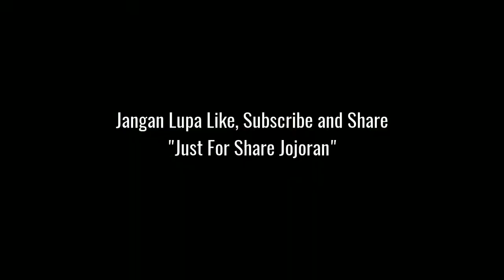Belajar Begadang di Warung Kopi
Mata udah ngantuk puwoll